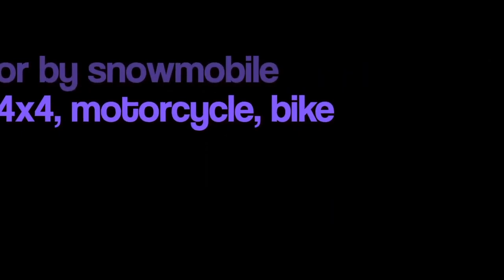Getting Around Town in Iqaluit, Nunavut 🇨🇦 Taxi!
Whether it's walking, driving or hopping in a cab, getting around in Iqaluit is quite easy! Remix of an older video from the Midnight Sun Summer Series Day 19 - Transportation

Created on April 1st 1999, Nunavut is Canada's newest territory. It was established by the Nunavut Land Claims Agreement Act. Located in the northeastern arctic of Canada, the territory covers an area of 2,038,722 km² with a land mass of 1,877,787 km². It is bordered by Newfoundland, Quebec, Ontario and Manitoba to the south. to the west is the Northwest Territories.